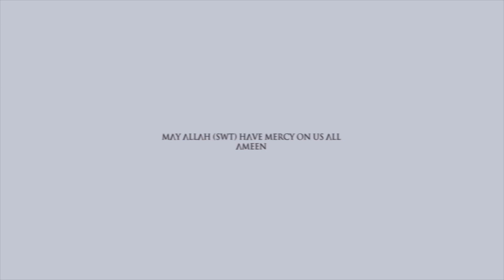One Of Shaiytaan's First Sins Was One Of Racism | The Silent Repenter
Taking a look at racism from an Islamic perspective.

Some of the equipment we use are listed below. If you are thinking of purchasing anything from the list, we would appreciate you using our links, as they give us a small percentage, but the cost remains the same for you. Jazak Allahu Khairan:

Panasonic GH5 Camera

Panasonic 15mm Prime Lens

Olympus 12-40mm Pro Lens

Olympus 40-150mm Telephoto Lens

Meike 25mm Prime Lens

Atomos Shinobi Field Monitor

Falcon Eyes F7 Lights

Travel Tripod

Peak Design Travel Bag

Peak Design Camera Clip

Mavi Mini Drone

Skyreat Mavic Mini Filters

Hensych Drone Range Extender

Insta360 One R Twin Edition

Insta360 Extended Selfie Stick

iPad Pro 11

Apple Pencil 2nd Generation

ProCase iPad Keyboard

DJI Osmo Pocket Camera

Sterkmann Travel Bag